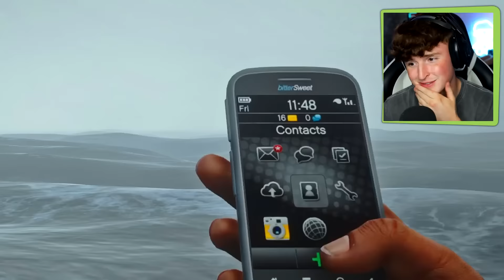Surviving 24 Hours Stranded In The Ocean!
24 hours STRANDED in the ocean. can i survive?! watch until the end